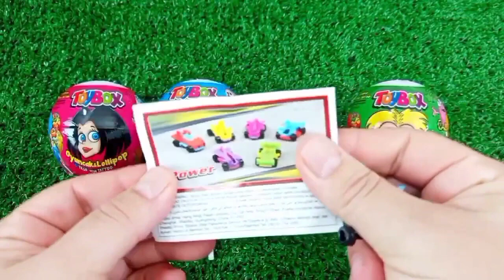Rainbow Satisfying Video | DIY How To Make Lollipop Candy Paw Patrol Fruits Cutting ASMR